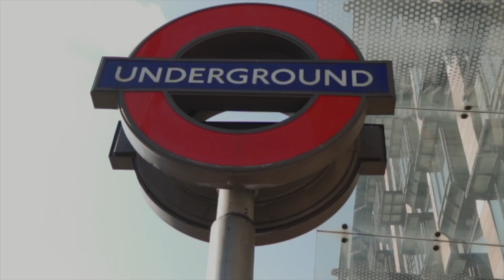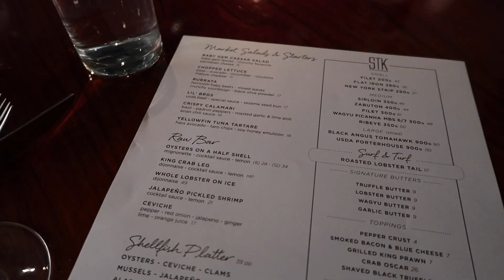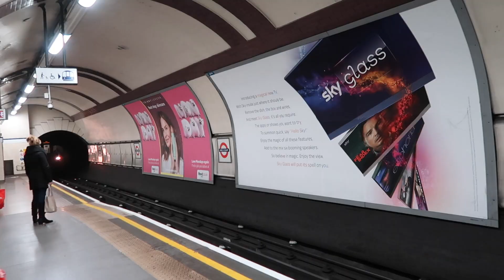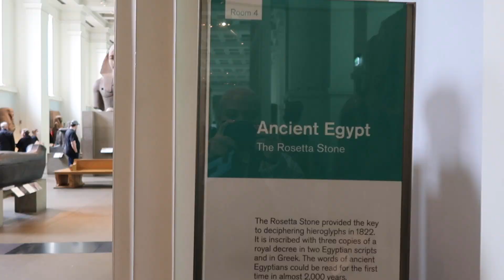Explore Central London w/ me: The British Museum, Chinatown & Shopping!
Explore Central London with me! In today's vlog I share my recent visit to STK Steakhouse and a fun day exploring London. My friend Nancy and I visited The British Museum, Chinatown and more!